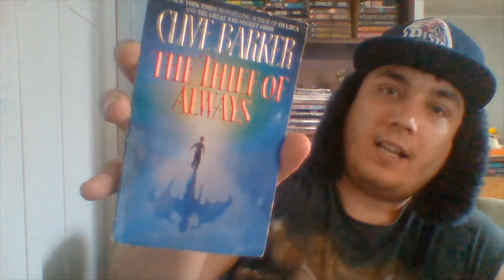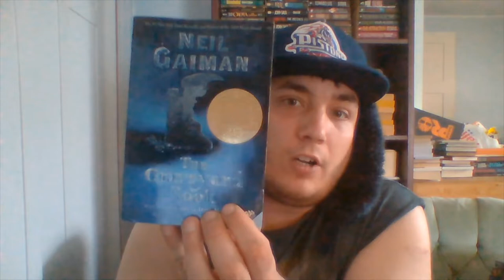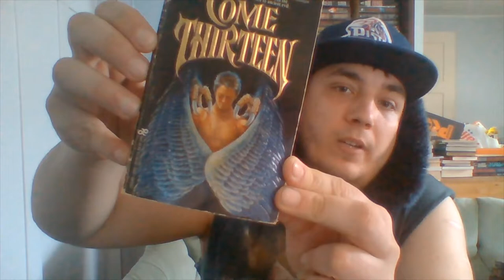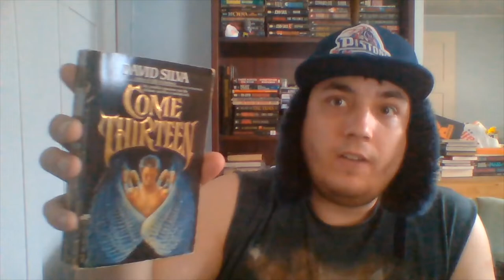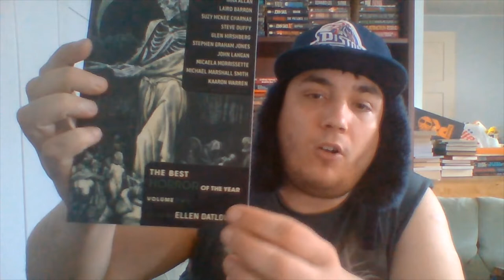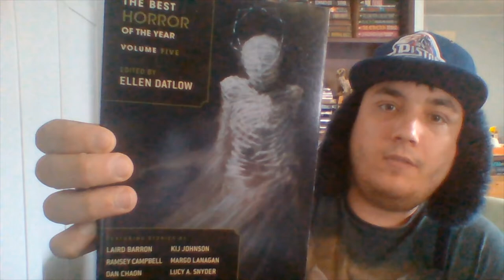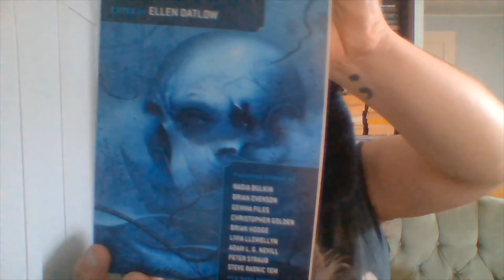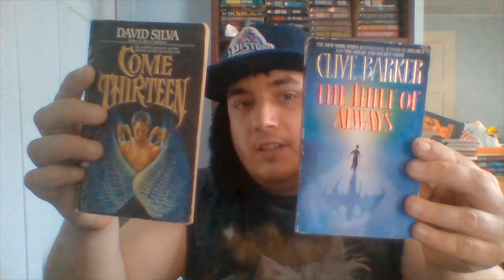Book Haul Part 3 | Plus a Book Collection! :D